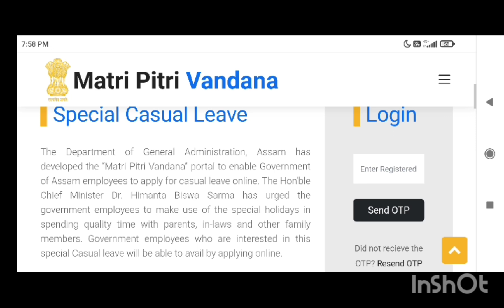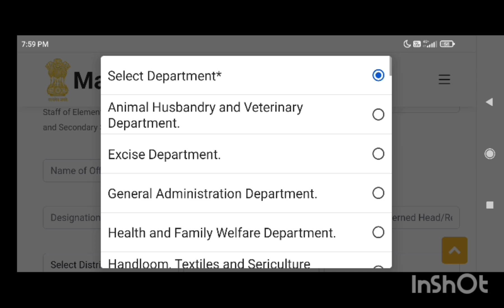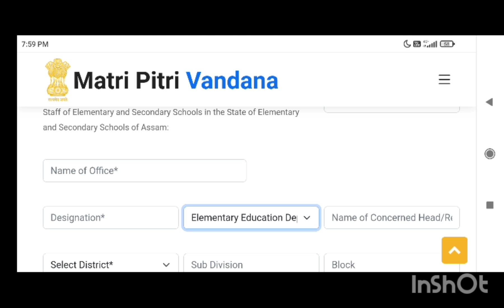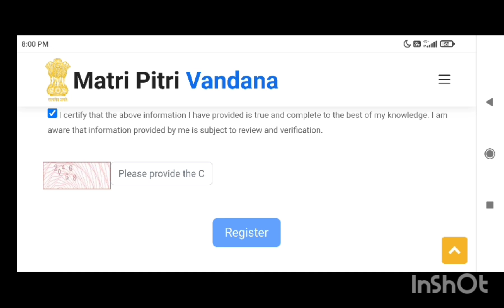how to apply for Assam Matri Pitru Vandana specil Leave how to apply online for Assam Matri pitri